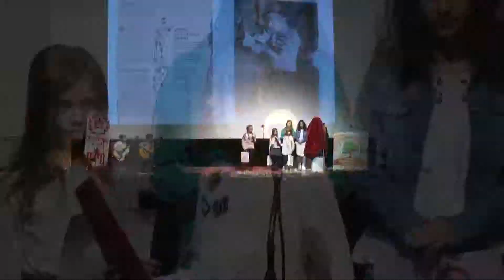Средби под јаворите Теа Митева